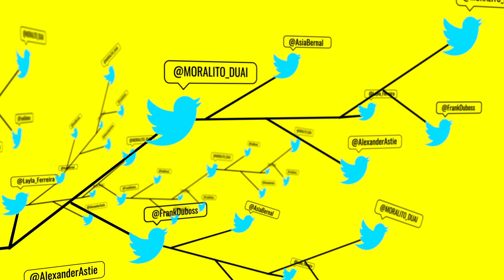Dona tus tweets por los derechos humanos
Dona tweets en blanco y haz que las causas urgentes de derechos humanos tengan voz en el momento que más se necesita. Súmate a TweetReserve.